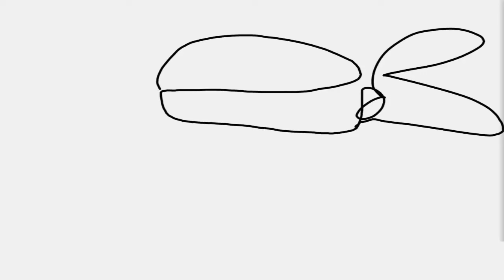Under Control | Teenage Mutant Ninja Turtles Legends